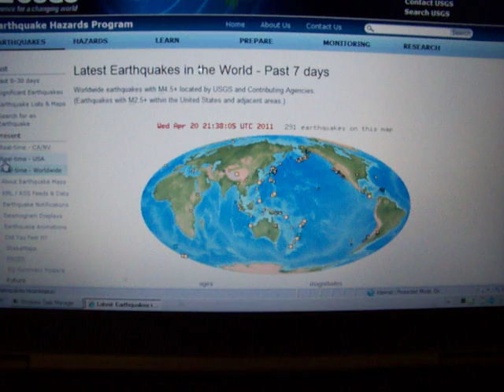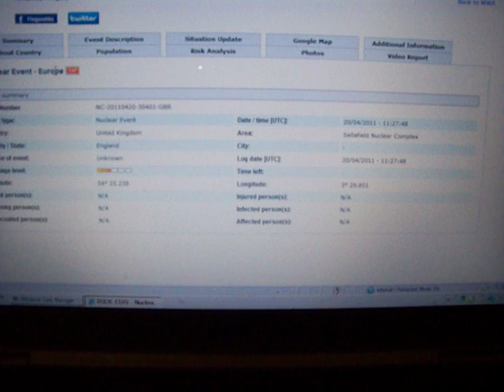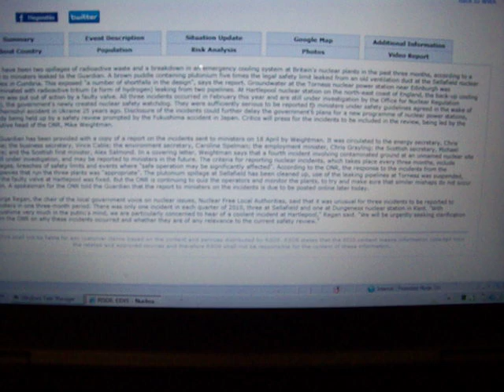4-20-2011 Seismic Watch, Nuclear Event In United Kingdom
Magnitude 1.0 in northern California is latest as of this watch.

Been pretty quiet worldwide in terms of significant earthquakes.  However, not so quiet in frequency as many are showing up all over the globe.  Areas of note are norhtern New Zealand, Japan, Chile, Mid Atlantic Range, Nevada and California.

LISS Remains very quiet despite rumblings worldwide.

RSOE Alertmap now shows areas of daylight/darkness, a welcome addition.

Nuclear event in the UK, plutonium leaked from reactor there, yet another nuclear plant having cooling issues!  Stuxnet may be to blame.  Technological disaster in India, 4 story building collapses, seeing more of these types of disasters worldwide, possibly due to seismic activity.  Flooding continues in Manitoba, Canada, some areas seeing record floods.  Wildfires still raging across Texas and severe weather reported along the midwest.